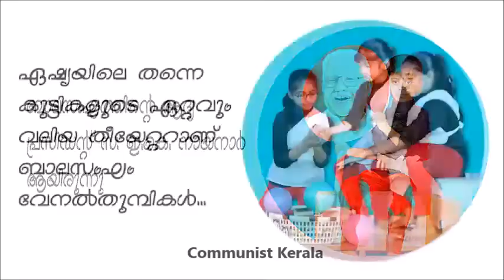നടന്‍ വിനയ് ഫോര്‍ട്ടിന്റെ ജീവിതത്തില്‍ ബാലസംഘം ചെലുത്തിയ സ്വാധീനം കണ്ടുനോക്കു..